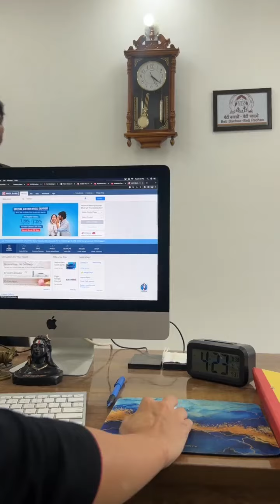हंसी रोक कर दिखाओ 🤣🤣 Tijara vines and mahi lagra